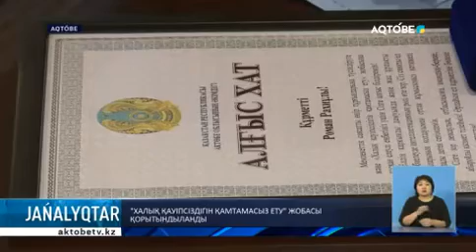"ХАЛЫҚ ҚАУІПСІЗДІГІН ҚАМТАМАСЫЗ ЕТУ" ЖОБАСЫ ҚОРЫТЫНДЫЛАНДЫ